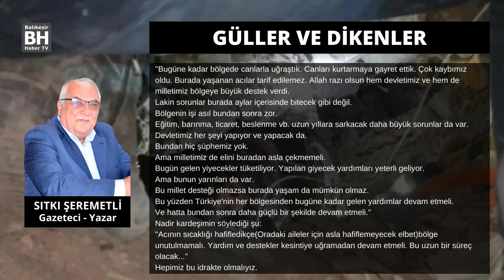SITKI ŞEREMETLİ – KÖŞE YAZISI - GÜLLER VE DİKENLER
Gül güzel bir çiçektir ama dikenleri de vardır.
Deprem afetinden sonra milletçe gösterdiğimiz dayanışma devletimizin güçlü eli bizi ziyadesi ile memnun etti.
Gurur duyduk.
Bizi üzüp kahreden olaylar da var elbet.
Afeti ranta çevirmeye çalışan şerefsizlerde var.
Depremzedelere evlerini yüksek fiyatlarla kiralamaya çalışanlar, ev boşaltma işinde fahiş ücret isteyenler vb.
Dün aşağıdaki haberi okuyunca kahroldum.
Önce haberi birlikte okuyalım…
xxx
''12 yaşındaki kız çocuğu depremde tüm ailesini kaybetti! Felaketten sonra gelen telefon ise acılarını ikiye katladı.
Malatya'da annesi ve iki kardeşiyle yıkılan binanın altında kalan 12 yaşındaki kız çocuğu 40 saat sonra kurtarılırken ailesinden geriye kimse kalmadı. Annesinin deprem olmadan önce 19 bin 600 liralık eşya aldığı mobilyacının aileyi arayarak "Borcu ödeyin, yoksa hakkımı helal etmem" demesi ise anneanneyi gözyaşlarına boğdu.
Aysima şunları yaşadı:
Ailenin yaşadığı apartmanın yıkılmasının ardından arama-kurtarma çalışması başlatıldı. Elazığ Belediyesi İtfaiye Müdürlüğü arama kurtarma ekipleri çalışma yaptı. Ekiplerin çalışmasında 12 yaşındaki Aysima'ya ulaşıldı. Ekipler Aysima'yı yoğun mesai harcayarak sağlık ekiplerinin de desteğiyle kurtardı. Ancak anne Özlem Yılmaz, oğlu Ali Osman ve kızı Nur Sima Birinç'in cansız bedenine ulaşıldı. Anneanne Havva Serttaş kızının ve iki torunun cenazesini alarak Adana'da toprağa verdi. Hayatta kalan tek torununa ise sahip çıkarak evine getirdi.''
xxx
Haberi okuyunca kahroldum
Böyle bir vicdansızlık olabilir mi?
Malatya Türk Ocakları Başkanı dostum kardeşim Nadir Günata'yı aradım hemen.
''Aysima kızımızın ailesinin borcunu Balıkesir'den hemen ödeyelim. Helallik alalım'' dedim.
''Allah sizden razı olsun'' dedi, ''Ama haber yayınlanır yayınlanmaz o borç bir hayırsever tarafından hemen ödendi'' dedi.
''Ben de ona, ''Allah sizden razı olsun'' dedim.
''Yapılacak başka bir şey var mı?'' diye sordum.
Durumu anlattı:
''Bugüne kadar bölgede canlarla uğraştık. Canları kurtarmaya gayret ettik. Çok kaybımız oldu. Burada yaşanan acılar tarif edilemez. Allah razı olsun hem devletimiz ve hem de milletimiz bölgeye büyük destek verdi.
Lakin sorunlar burada aylar içerisinde bitecek gibi değil.
Bölgenin işi asıl bundan sonra zor.
Eğitim, barınma, ticaret, beslenme vb. uzun yıllara sarkacak daha büyük sorunlar da var.
Devletimiz her şeyi yapıyor ve yapacak da.
Bundan hiç şüphemiz yok.
Ama milletimiz de elini buradan asla çekmemeli.
Bugün gelen yiyecekler tüketiliyor. Yapılan giyecek yardımları yeterli geliyor.
Ama bunun yarınları da var.
Bu millet desteği olmazsa burada yaşam da mümkün olmaz.
Bu yüzden Türkiye'nin her bölgesinden bugüne kadar gelen yardımlar devam etmeli.
Ve hatta bundan sonra daha güçlü bir şekilde devam etmeli.''
Nadir kardeşimin söylediği şu:
''Acının sıcaklığı hafifledikçe(Oradaki aileler için asla hafiflemeyecek elbet)bölge unutulmamalı. Yardım ve destekler kesintiye uğramadan devam etmeli. Bu uzun bir süreç olacak...''
Hepimiz bu idrakte olmalıyız.